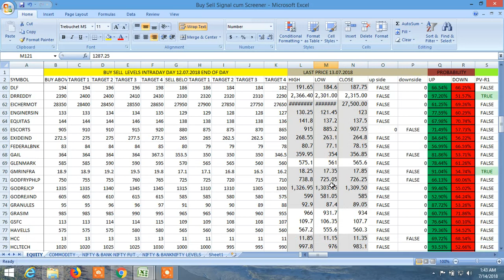BUY SELL SIGNAL CUM SCREENER HOW IT IS WORKING PART I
Download the file and make 100% profit. USE THIS IN CASH, FUTURE AND OPTION